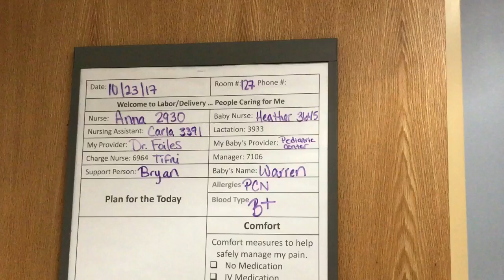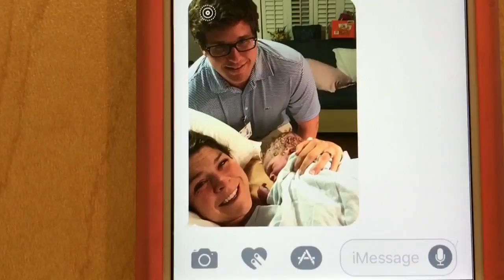"Beautiful Baby" Fan Video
Fan video of "Beautiful Baby" by Darius Rucker.